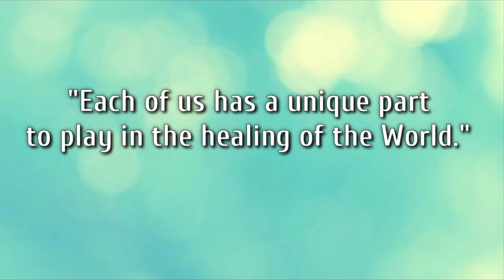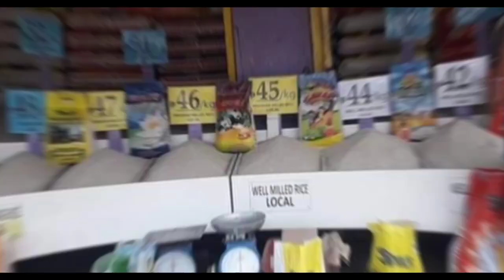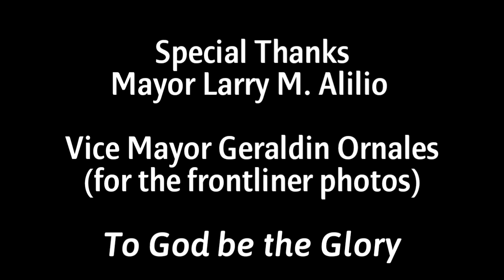GFLMNHS English Department Tribute to Frontliners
Governor Feliciano Leviste Memorial National High School, headed by Dr. Aprilito C. De Guzman,Principal IV, Mrs. Mary Jane D. Baral, head of the English department together with the English teachers salute our dear frontliners for their untiring service and sacrifice to our fellow men in our battle against the COVID 19 pandemic. May God keep you safe always! From the bottom of our hearts, thank you!

He will cover you with his feathers, and under his wings you will find refuge; his faithfulness will be your shield and rampart. - Psalm 91:4